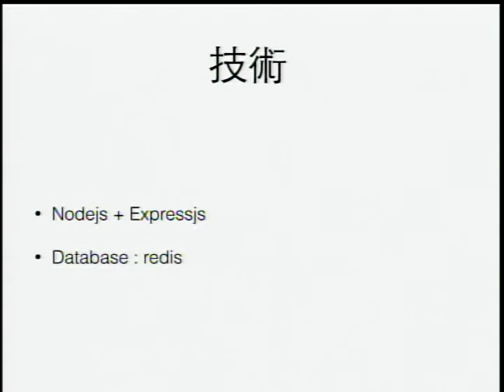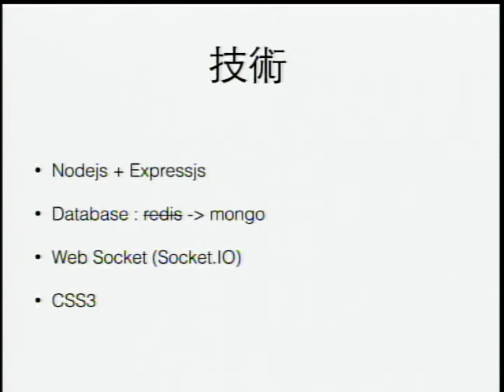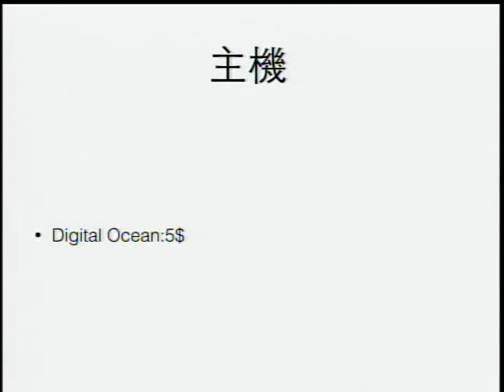[SITCON 2014] Lightning Talk - SITCON 座位表 - Takeshi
今年的SITCON有個新作品，就是由議程組的Takeshi製作的座位表～

想知道背後不斷被攻擊（？）的辛酸嗎？那你一定不能錯過！